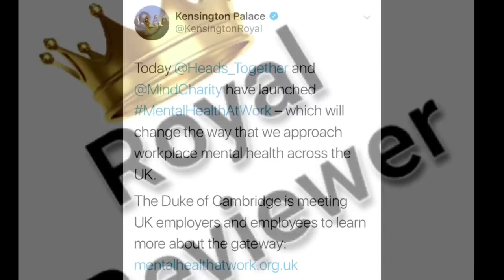Watch The Duke Of Cambridge FULL SPEECH | Launches Mental Health At Work Week 2018